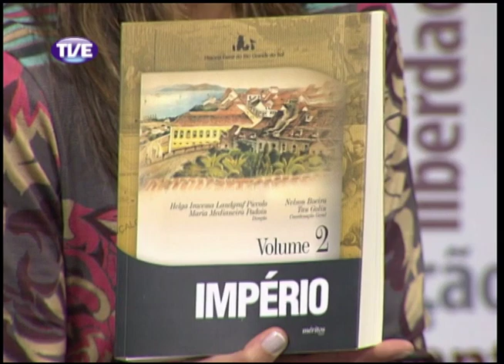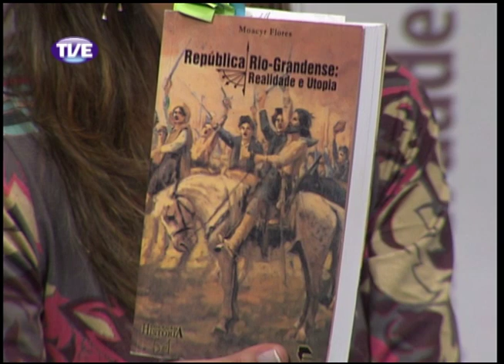Mobiliza Revolucao Farroupilha Parte 6